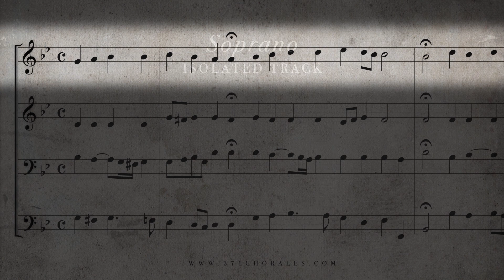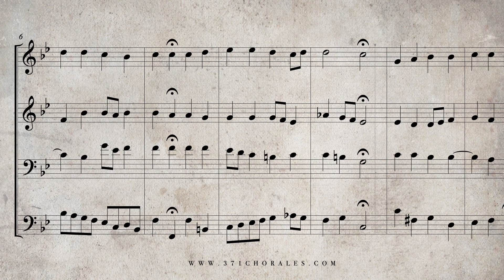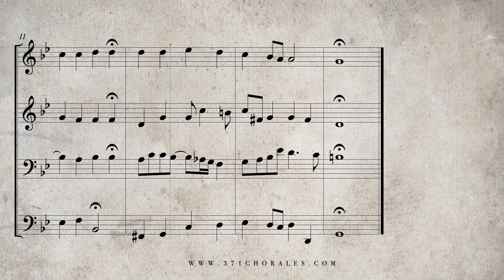172 Sei gegrüßet, Jesu gütig, BWV 410 Isolated Soprano Part